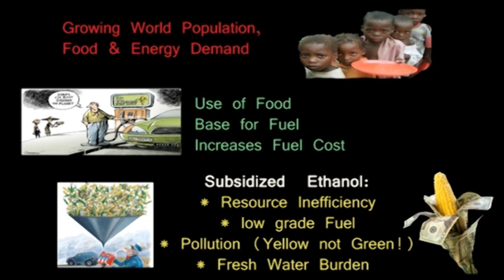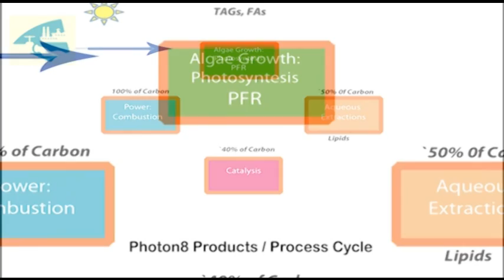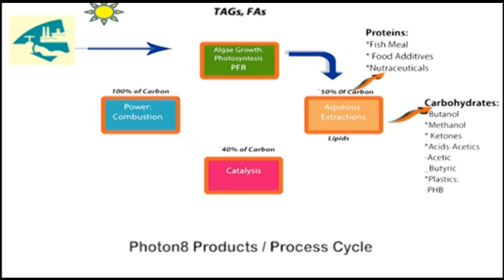Photon8: Processes for Sustainable Products from Algae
Photon8's growth, concentration and extraction processes and the team are presented in this video.